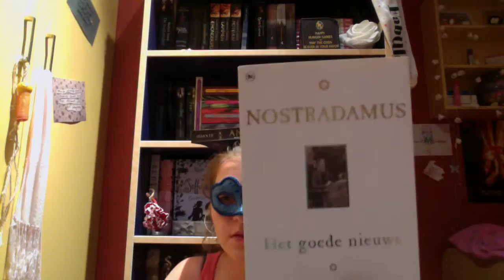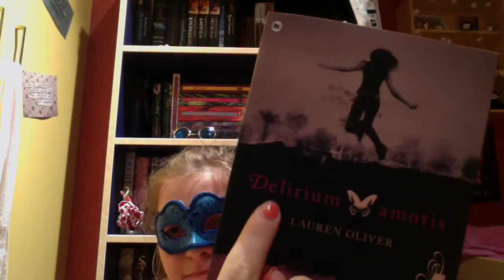Day #5 Princess challenge I BookTubeAThon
Hello everyone
The books I used...
City of ashes - Cassandra Clare
Eleanor and Park - Rainbow Rowell
cLockwork Prince - Cassandra Clare
dElerium - Lauren Oliver
Als ik blijf (= If I stay)-  Gayle Forman
Nostradamus
Angelfall - Susan Ee